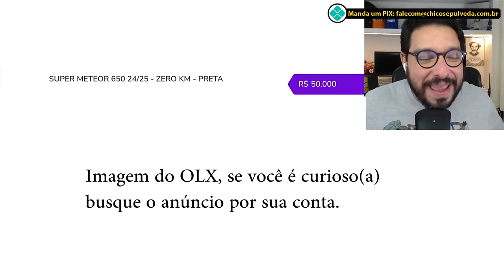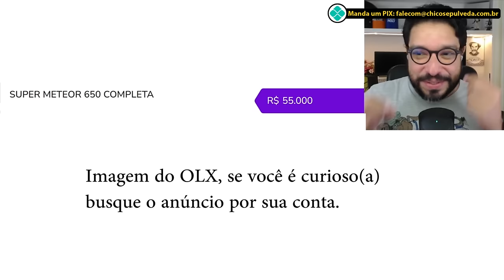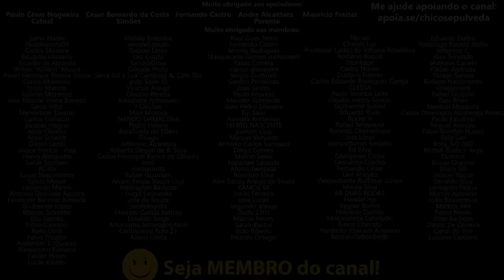Royal Enfield Super Meteor 650 sendo vendida por R$55 MIL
🔹Faça uma doação em Bitcoin ou Ethereum:
BTC: bc1ql5esj3ctne5gv9mqg54j4gsns280fpu3jfxqjm
ETH: 0x16be8dc1D7f74c1CB2AA2e02089EA5f5fd168bc3